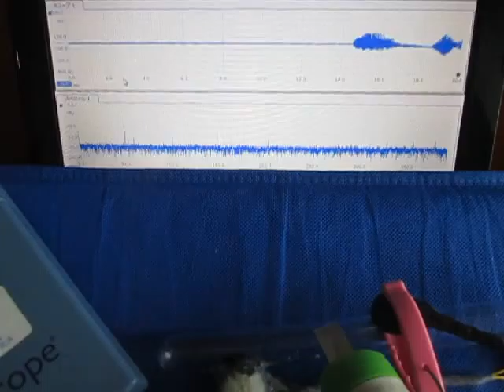超音波発振計測解析システム（超音波テスター ultrasonic tester）